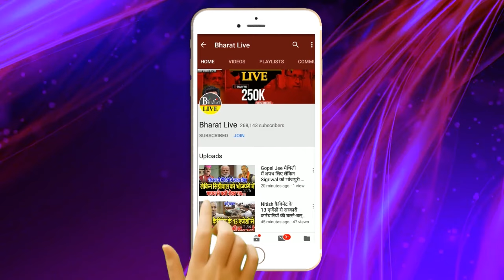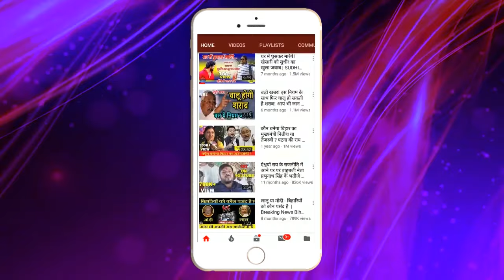Hot - Talk नीतीश की अगली प्लानिंग का खुलासा JDU ने समर्थन के साथ क्या रखा शर्त !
Hot - Talk
नीतीश की अगली प्लानिंग का खुलासा
JDU ने समर्थन के साथ क्या रखा शर्त !